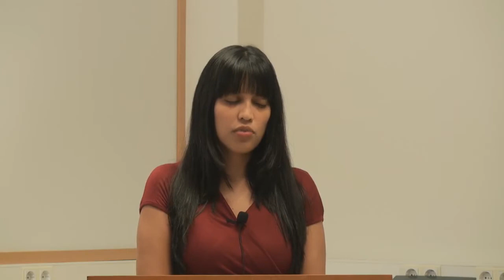11 - Escuela sabática: Las enseñanzas de Jesús (El Sábado)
Para ver todo lo presentado hasta ahora y poder seguir las conferencias en directo, entrar Para ver todo lo presentado hasta ahora y poder seguir las conferencias en directo, entrar